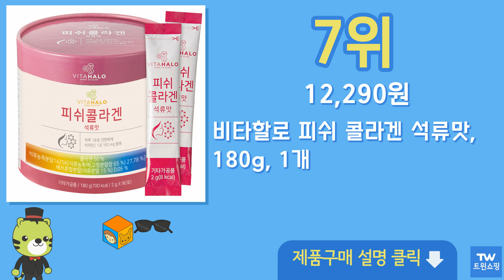저분자 콜라겐 추천 순위 Top10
구매링크

1위  뉴트리원 비비랩 저분자 콜라겐 비타민C, 100g, 1개  16,810원

2위  뉴트리원 비비랩 저분자 콜라겐 비타민C, 100g, 2개  33,200원

3위  뉴트리디데이 프리미엄 피쉬 콜라겐 타블렛, 90정, 4개  22,280원

4위  뉴트리원 비비랩 저분자 피쉬콜라겐 1200mg 2gx30포 1~6통, 60g, 6개  60,700원

5위  BB LAB 저분자 콜라겐 30포, 60g, 3개  32,990원

6위  유지앤 타트체리 어린 저분자 피쉬 콜라겐, 2100ml, 1개  28,750원

7위  비타할로 피쉬 콜라겐 석류맛, 180g, 1개  12,290원

8위  [300달톤/무부형제] GNM 이성경 저분자 피쉬콜라겐펩타이드 비타민C 60정 / 먹는 어린콜라겐 히알루론산, 4병  33,850원

9위  지웨이 300달톤 슈가 먹는 저분자 피쉬콜라겐 펩타이드, 150g, 1개  19,500원

10위  비비랩 비오틴 콜라겐 저분자피쉬콜라겐 비타민C 엘라스틴 히알루론산 밀크세라마이드, 30포, 6개  85,900원